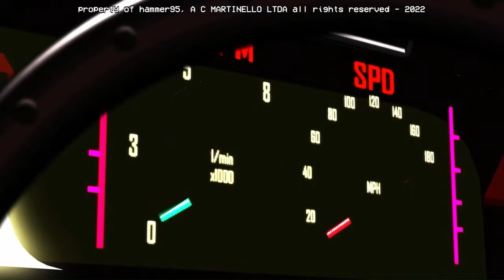Mullet MadJack - Official Trailer | PC Gaming Show 2023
Dive into the neon cyberpunk world of Mullet MadJack in this brutal trailer for the upcoming first-person shooter game, featuring an old-school anime aesthetic and paying homage to the nostalgic era of VHS. Get ready to take on robots when Mullet MadJack launches in 2024.